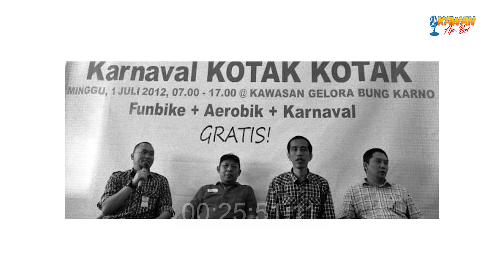YUDHA PERMANA - Anggota Komisi E | Kupas Anggota Dewan Bareng Alpan & Badri | KAWAN APBD #5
Yudha Permana, Anggota Komisi E DPRD Provinsi DKI Jakarta fokus memperjuangkan hak-hak kesehatan warga Jakarta. Ketegasannya berasal dari pengalaman pahit mengurus kesehatan yang dialaminya dan keluarga.

Sebagai legislator Jakarta yang juga hobi basket Yudha punya segudang pengalaman. Kesuksesan FIBA Basketball World Cup 2023 di Jakarta tak lepas dari tangan dingin Yudha yang akrab juga disapa sebagai "Si Botak Berjanggut".

Bagaimana kisah lengkapnya, saksikan program KAWAN APBD (Kupas Anggota Dewan) bersama Alpan dan Badri di Channel YouTube DPRD DKI Jakarta berikut ini.